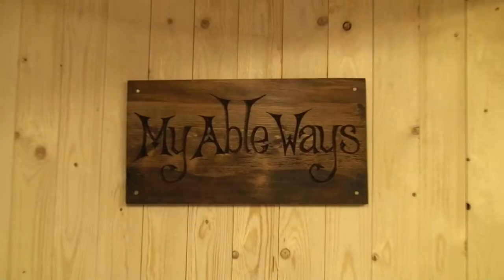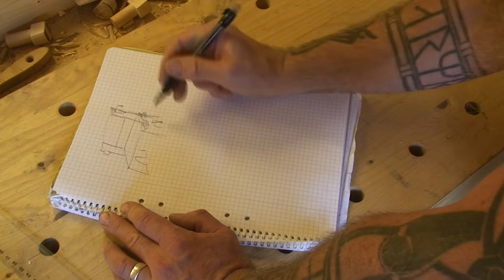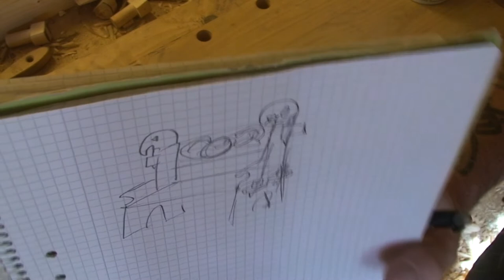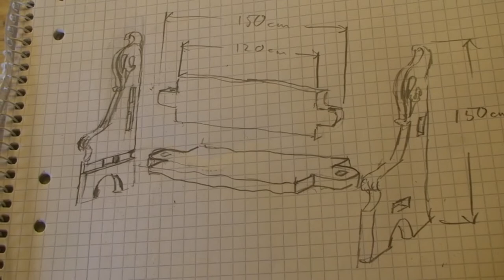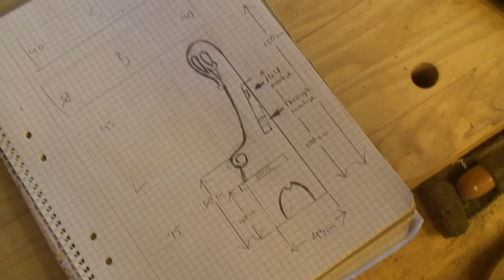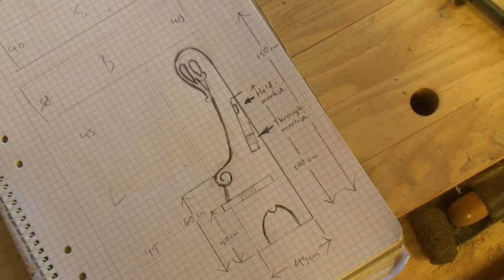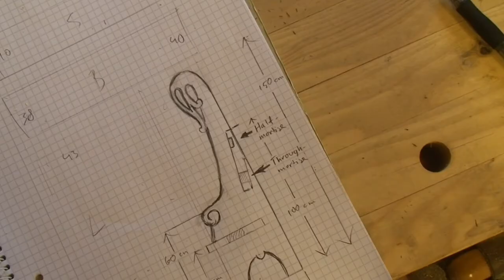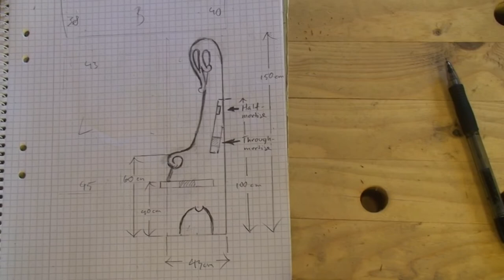Amazing viking woodworking project. Rustic collapsable high seat. DIY craft project.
I´m making a viking inspired wooden bench for two friends who are getting married. I use both handtools and powertools, and the material I have milled myself, which you can see in a previous video. This is part 1, and when I´m writing this I don´t know how many more parts it will take to show the whole project.